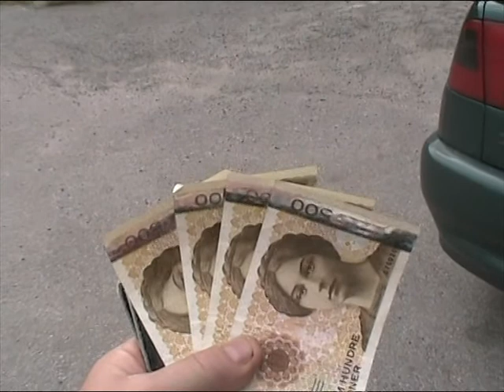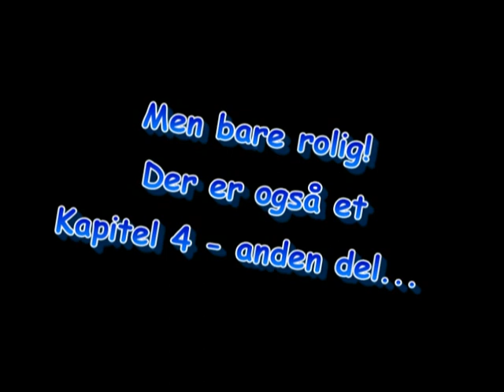Norge 2011 - Kapitel 04 - del 1.mpg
I juli og august 2011, har jeg været på bilferie i Norge.
Denne video - i mange dele - er en videodagbog, som beskriver turen.
Disse dele vil blive sat sammen til en playlist, så du kan se alle kapitler og afsnit, lige efter hinanden.